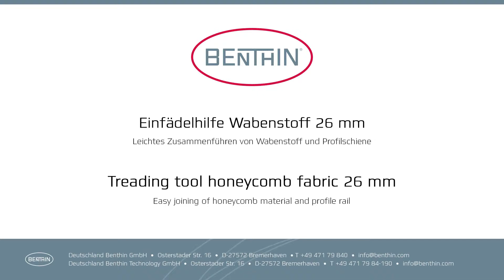Benthin - Einfaedelhilfe Wabenstoff 26mm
Hersteller- und Produktvideo. Leichtes Zusammenführen von Wabenstoff und Profilschiene.